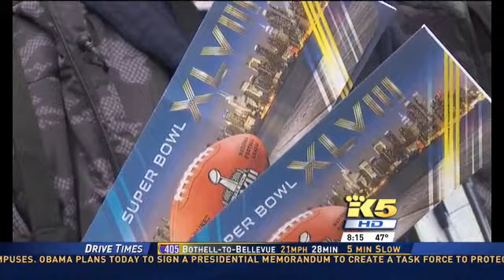Seahawks tailgater wins Super Bowl tickets in cooking competition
Sabado submitted a cooking tape to the Rachael Ray Show. He was chosen out of hundreds of contestants to compete in a cook-off on national television. He out-cooked tailgaters from the 49ers, Broncos and Patriots to win the big prize.

Seattle news video,news video,Video on Demand,KING 5 TV video,KING 5 video,KING video,raw video